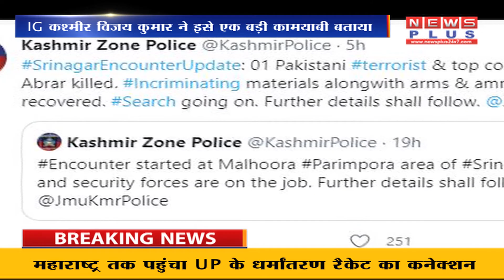मुठभेड़ में मारे दो आतंकी-राष्ट्रपति ने बताया किसने दी दौरे की प्रेरणा- सीएम ने किया अंबेडकर को याद